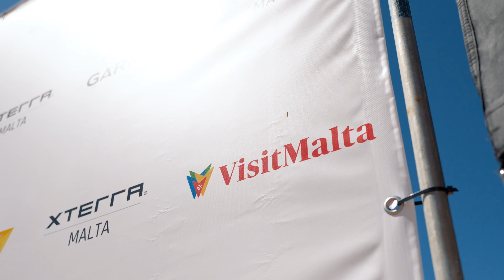Malta Race Highlights | XTERRA 2024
Conquering XTERRA Malta was a true Mediterranean Mission! Athletes from all over took to the stunning island and showed them what adventure really means. Relive the action here, and look out for next year’s event.

Explore the world of XTERRA and experience the adventurous community of off-road racing.